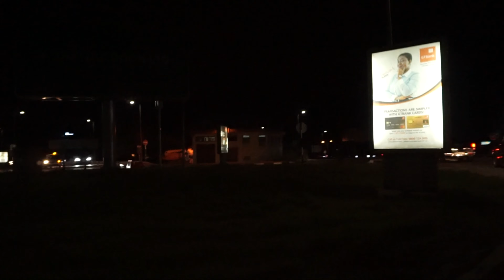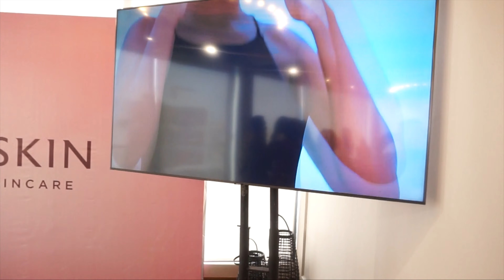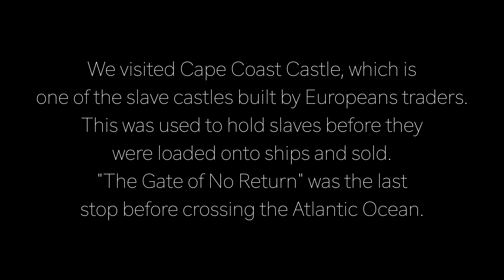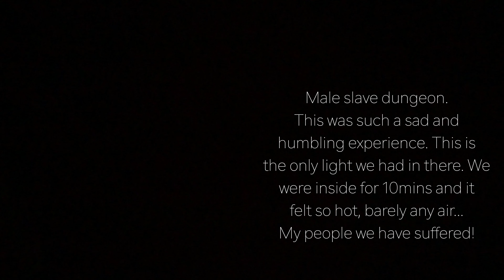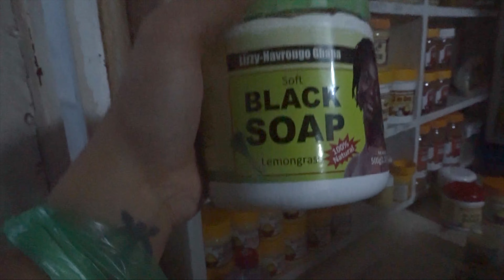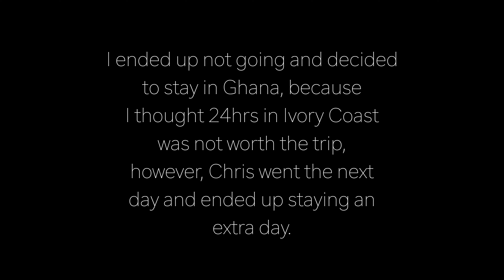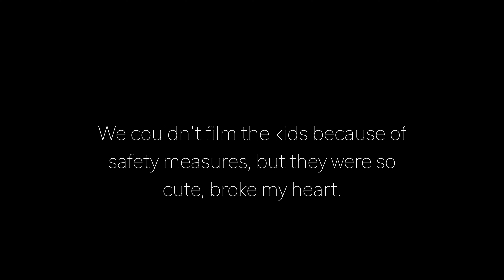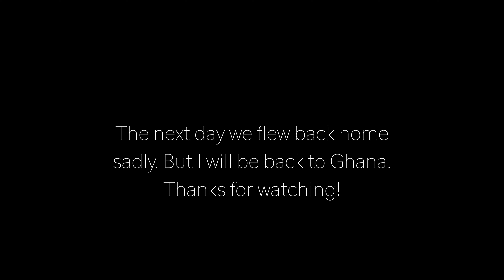Ghana Vlog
Hello Loves,
Las t month I was in Ghana and fell in love with the country. I am taking you on my little journey during this trip. Enjoy.